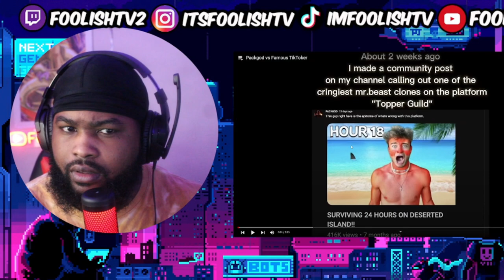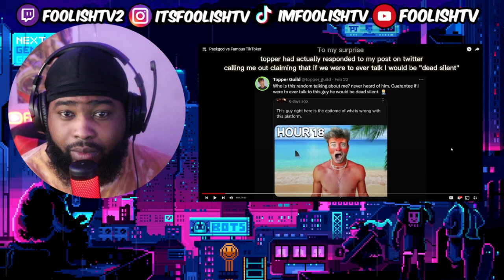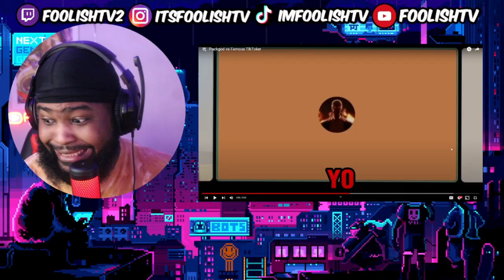Packgod Pressed This Famous TikToker!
0:00 Intro
2:32 ROAST STARTS
6:54 Outro

Packgod vs Famous TikToker reaction
Packgod vs Famous TikToker,Packgod vs Famous TikToker reaction,packgod roast,packgod roast ishowspeed,Packgod vs Omegle Furry,Packgod vs Discord Furry,packgod reaction